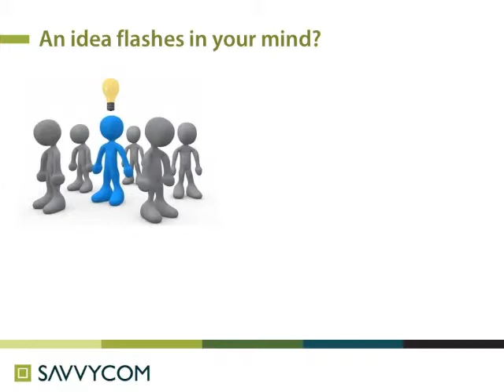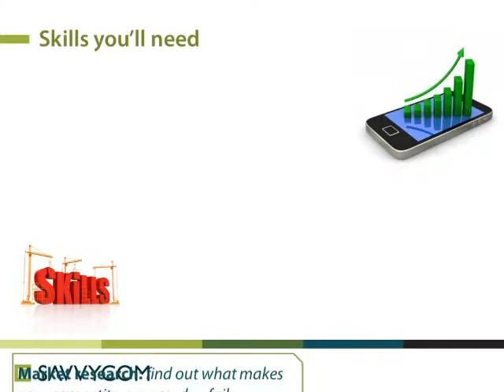From App Idea to Reality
You have an excellent app idea and you want to bring it to life, but you don't know how and where to start? Well, be prepared because you will need to spend huge efforts to make it real. Here are some steps that you will need to take.